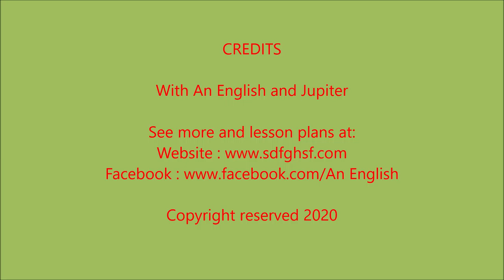Bananas v2 19 Mar 20